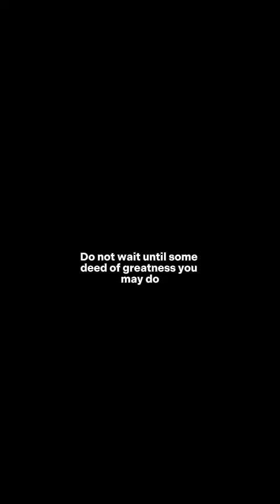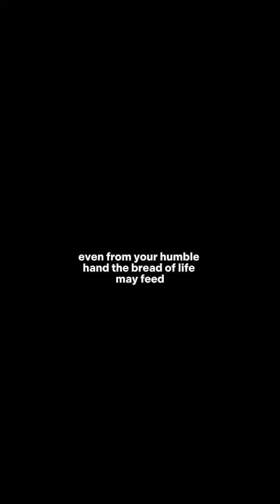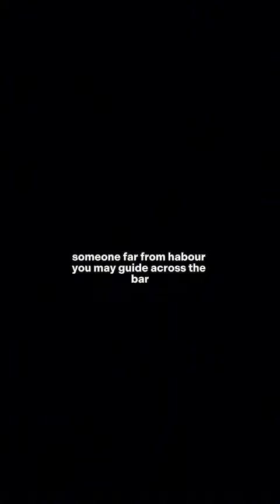Day 4- Brighten the corner where you are duet